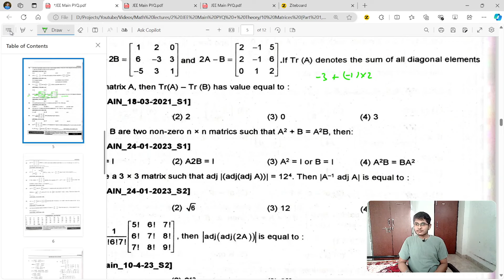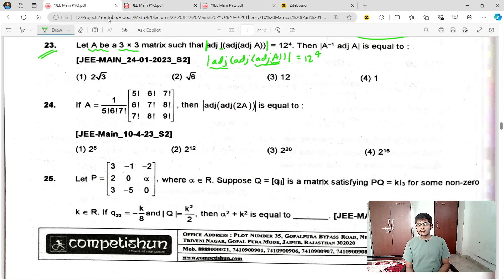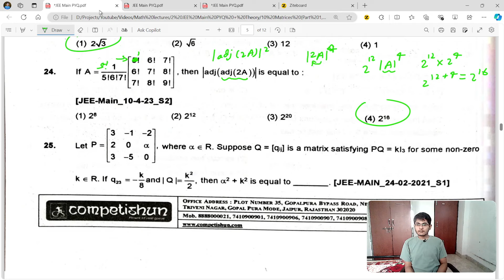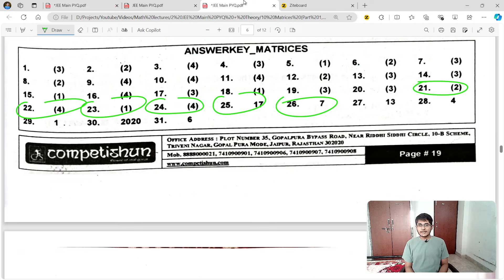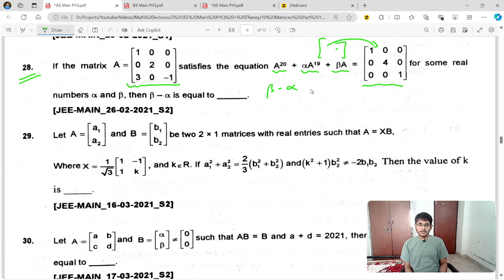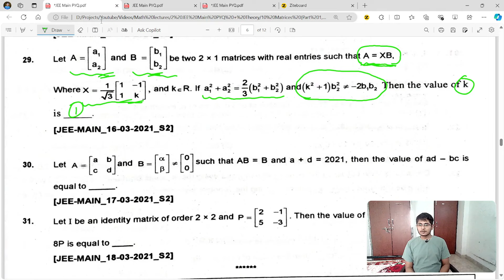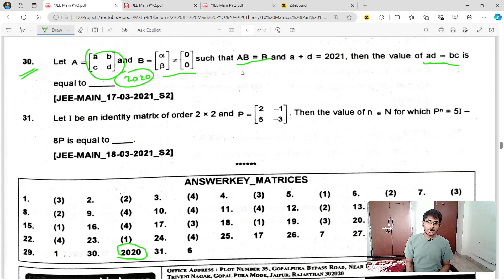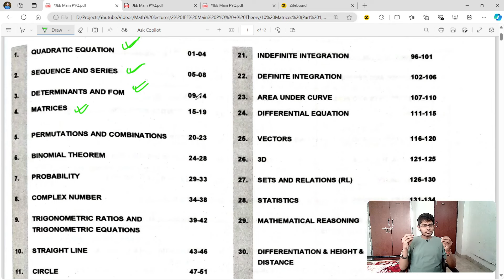Matrices (Part 3/3) JEE Main PYQ + Theory | Prabhat Ranjan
Amazon Book link:
Competishun (Latest Edition)

"Matrices (Part 3/3) JEE Main PYQ + Theory" by Prabhat Ranjan covers matrices questions 21-31, concluding the detailed exploration of matrices for Class 11 and 12 Mathematics Boards, JEE Main, JEE Advanced, and IIT JEE exams for 2025 and 2026. This session focuses on advanced problem-solving techniques, providing a comprehensive review of previous year questions (PYQs) alongside theoretical insights. It is designed to solidify students' understanding of matrices and determinants, emphasizing critical concepts and strategies necessary for excelling in both board exams and competitive exams like JEE. The session ensures that students are well-prepared to tackle complex problems, reinforcing key topics through practical examples and expert guidance.

All these aspects have been covered by Prabhat Ranjan in full detail in his new YouTube video.